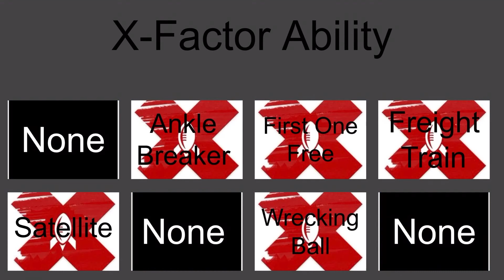Build Your Madden Running Back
There is a rating behind each logo and whatever logo you choose that’s your rating! Thanks and I appreciate it!